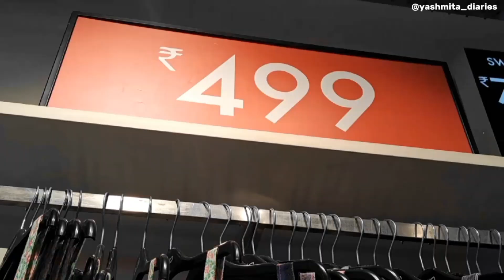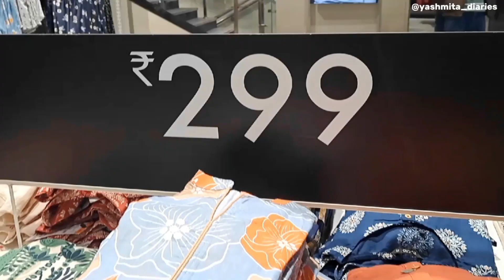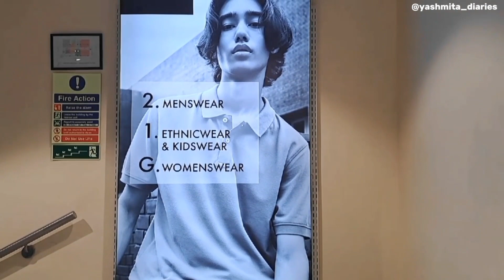Zudio Winter Sale | Shadipur | Winter outfit |womens ,mens and kids wear Collection | Footwear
showroom clothes,
showroom clothes wholesale,
tata showroom clothes,
singhanias designer clothes showroom hyderabad,
clothes showroom design ideas,
clothes showroom business,
clothes showroom interior design,
clothes showroom design,
branded clothes showroom in delhi,
branded clothes showroom,
clothes shop advertisement video,
clothes shop accessories,
clothes shop asmr,
clothes shop ambience,
clothes shop ads,
how to open a showroom of clothes,
don't judge a book by its cover cloth showroom,
hp store visit,
hp showroom,
hp world store,
hp shopping,
hp exclusive store,
buy new pants at a clothing shop,
quest mall gucci shop,
shopping in quest mall,
clothes shop rack design,
clothes shop rack price,
clothes shop rdr2,
clothes shop reels,
clothes shop red dead redemption 2,
clothes shop rack,
clothes shop roblox studio,
clothes shop roblox,
showroom tour mrs toor,
clothes shop setup,
clothes shop song,
clothes shop scarlet and violet,
clothes shop sound effect,
clothes shop status,
clothes shop starfield,
clothes shop sims 4,
clothes shop soul society peroxide,
clothes shop soul society,
clothes shop soul society type soul,
clothes shop type soul,
clothes shop toca boca,
clothes shop tour,
clothes shop thane,
clothes shop uk,
usa shopping mall clothes,
shopping for clothes at mall,
clothes shop video,
clothes shop vocabulary,
clothes shop vlog,
clothes showroom video,
shop clothes with me,
clothes shop website review,
shopping shirts,
shopping in clothes store,
zara brand showroom,
zara retro multi piece sneakers,
shopping mall t-shirt,
opening a retail clothing store,
second hand clothes shop,
how to sell pre owned clothes,
opening a clothing shop,
second hand clothes website,
clothes shop 2k24,
in a clothes shop,
second hand clothes store,
fortune shopping mall shoes,
shopping man part 1,
shopping man part 3,
shopping in louis vuitton store,
sebastian shopping at ross,
shopping clothes in mall,
shopping mall shirt,
99 cloth shop